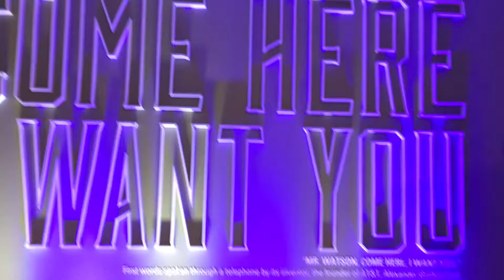Ali Wong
8/19/17

Game of Thrones pop up at Powell Station AT&T and Ali Wong at the Masonic. She was even more unhinged than Baby Cobra and it was fantastic. Not pictured: hours spent loitering at mall because I planned poorly.

My 9-5 is editing video all day now, so I never feel like editing more when I get home, but I will get back into it. For my fans.